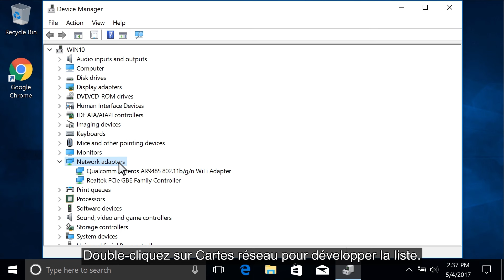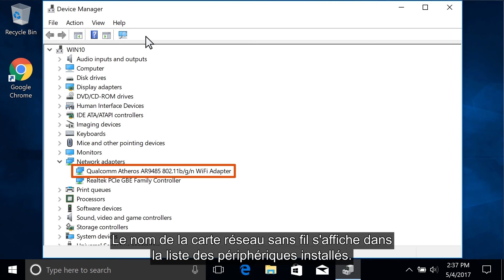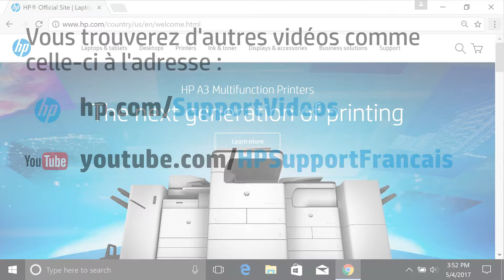Comment réinstaller le pilote de carte réseau sans fil avec le gestionnaire de périphériques Windows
Découvrez comment réinstaller le pilote de la carte réseau sans fil par l'intermédiaire du Gestionnaire de périphériques sous Windows. La réinstallation du pilote de la carte réseau sans fil peut réinitialiser la configuration afin que le pilote puisse être correctement configuré et que Windows puisse y accéder.